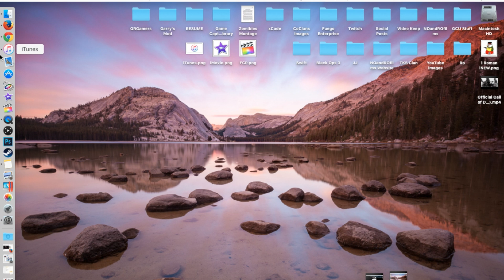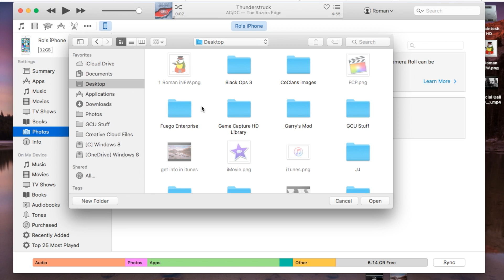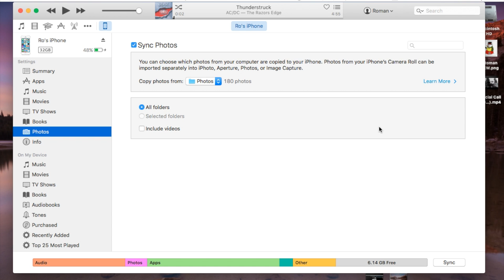Sync Photos in iTunes 12.3 | Tutorial 11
This video shows you how to sync photos to your iphone, ipod or iPad using ituens 12.3.  You may also import photos to your computer using the "Photos" Application.